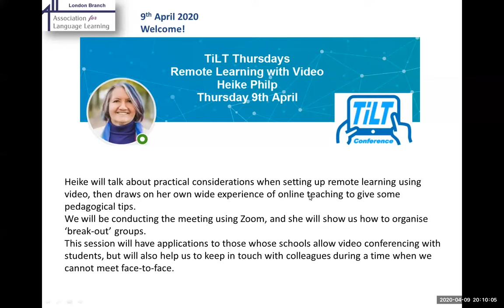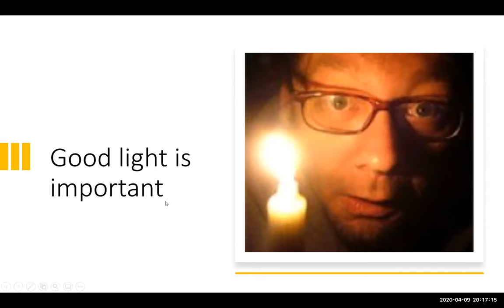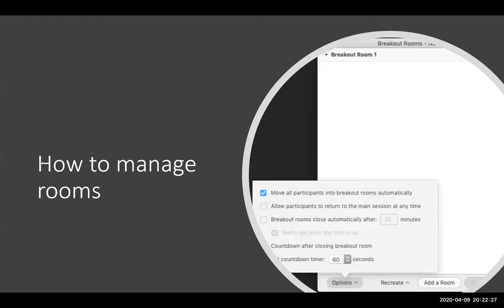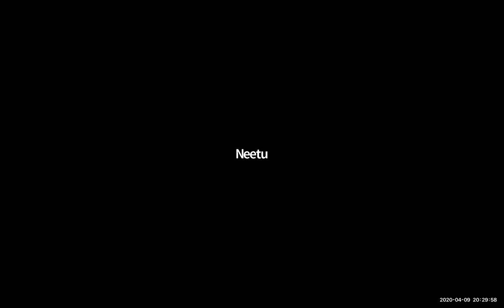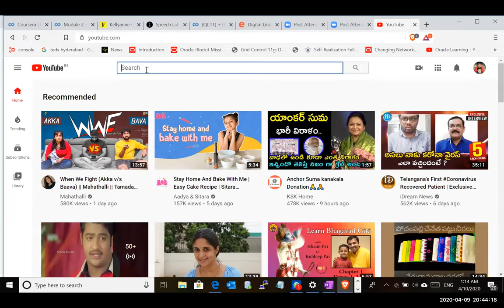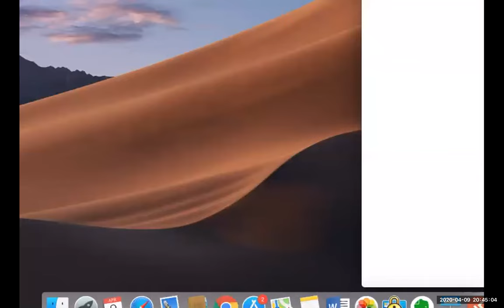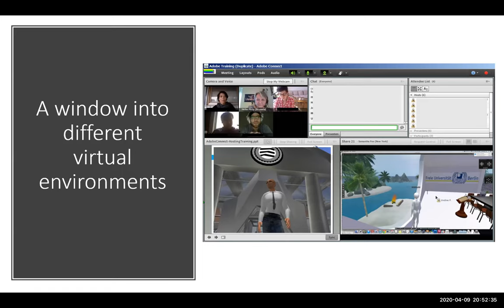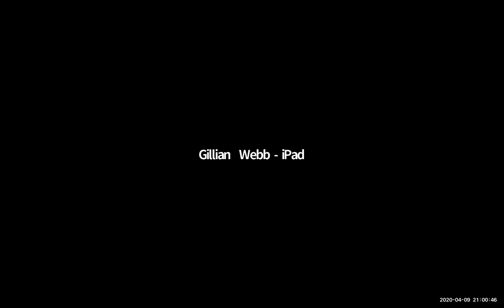Remote Learning with Video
In this talk as part of the Technology in Language Teaching (TILT) webinar series hosted by Helen Myers from the Ashcombe School, organised by the Association for Language Learning and supported by Linguascope, Heike will talk about practical considerations when setting up remote learning using video, then draws on her own wide experience of online teaching to give some pedagogical tips.

We will be conducting the meeting using Zoom, and she will show us how to organise ‘break-out’ groups.

This session will have applications to those whose schools allow video conferencing with students, but will also help us to keep in touch with colleagues during a time when we cannot meet face-to-face.

Heike Philp is a great friend of ALL London, having taken us by the hand as we started to offer webinars nine years ago and always being there to offer her considerable expertise.  We are very grateful to her, and delighted that she will be able to present for us!

Heike Philp is CEO of let’s talk online SPRL in Brussels, Belgium. She is an immersive education specialist for language teaching and learning in real-time in virtual environments. She is co-initiator of EU funded LANCELOT (virtual classroom), AVALON (virtual world) CAMELOT (machinima for language teachers) and GUINEVERE project (games in virtual worlds) and is the founder of the Virtual Round Table Conference and owner of EduNation in Second Life.